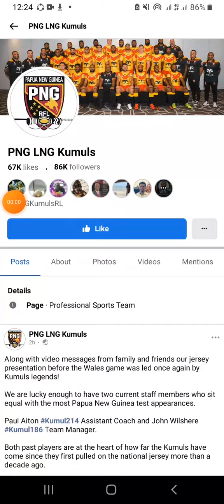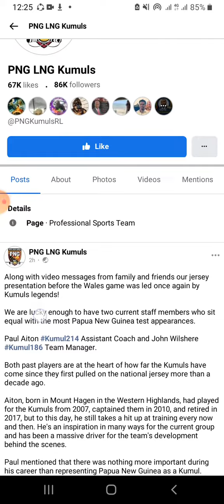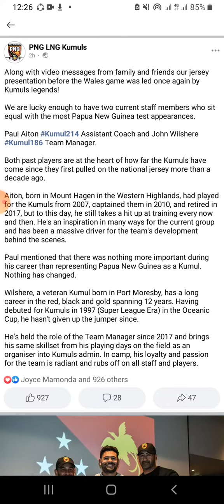PNG Kumuls presentation of Jersy 2022